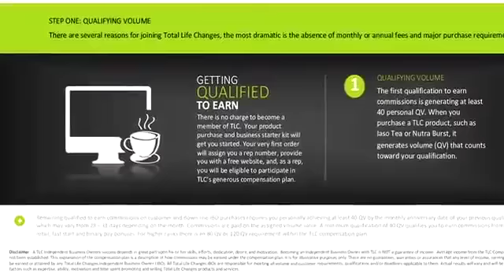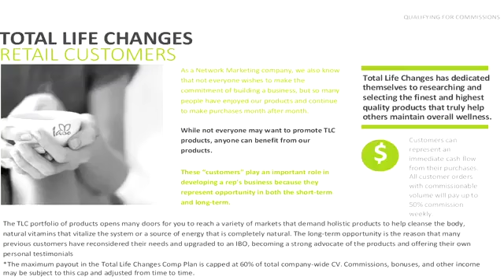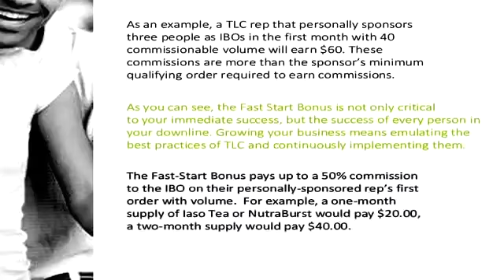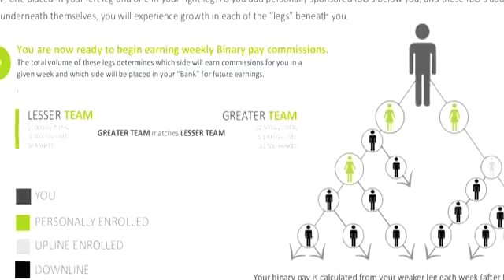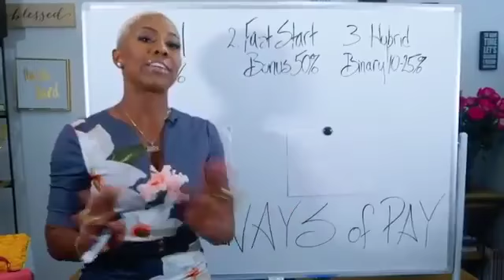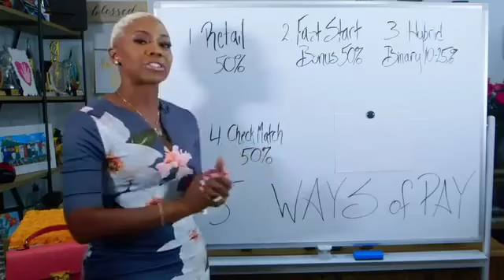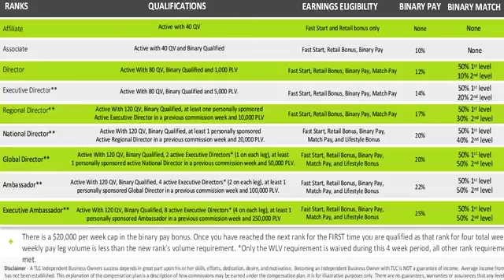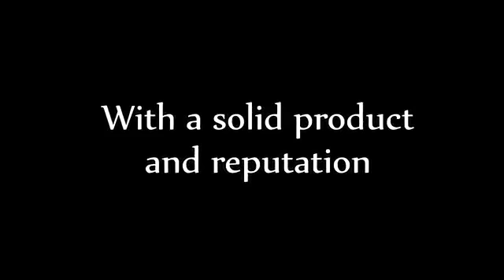Recession Proff your income💰 Loose 5 pounds in 5 days. 5 ways to get paid 💵.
On the path of increase!!💪🏿